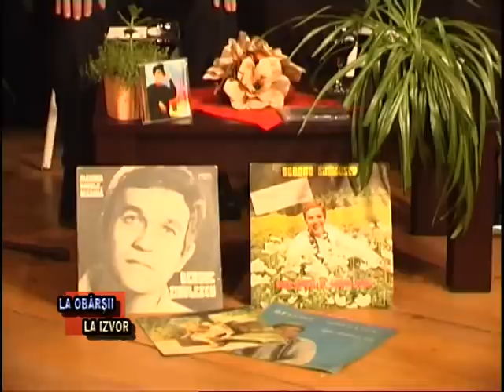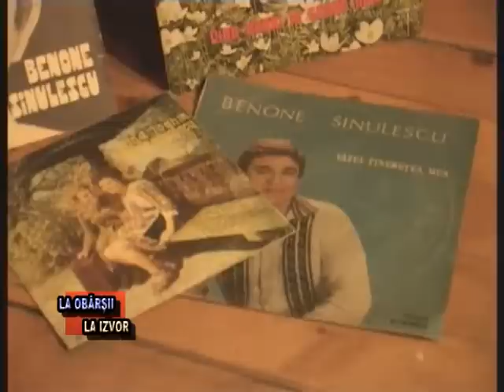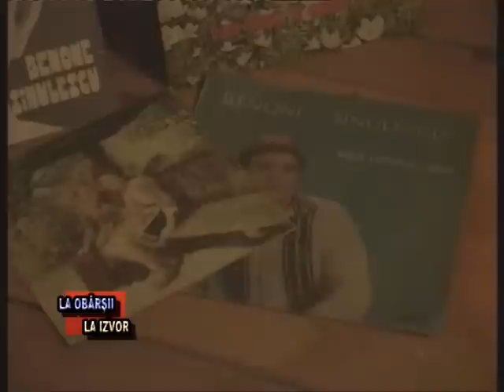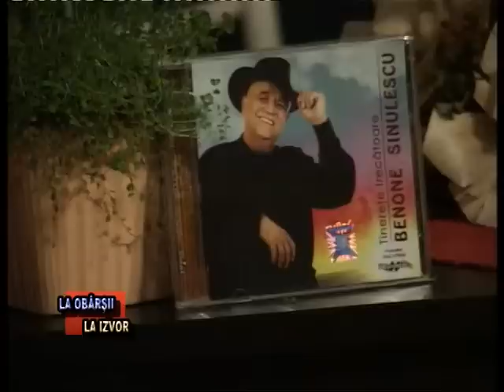EMISIUNEA CU BENONE SINULESCU LA OBARSII LA IZVOR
EMISIUNEA REALIZATA DE RADIO TELEVIZIUNEA VICTORIA DIN SERBIA
BENONE SINULESC DUPA MAI MULT DE 30 DE ANI IN SERBIA A VIZITAT
ASOCIATIA ROMANEASCA VICTORIA FONDATOAREA PRIMULUI POST DE RADIO SI TELEVIZIUNE DEDICAT ROMNILOR DIN ACEASTA REGIUNE.
COORDONATORI PENTRU CULTURA SI INFORMARE D-NUL IOAN GHEORGHE OLTEAN
SI D-NUL MIRCEA CARTISOAREAN. AUDITIE PLACUTA